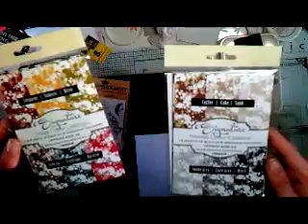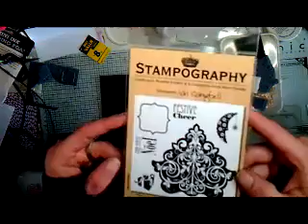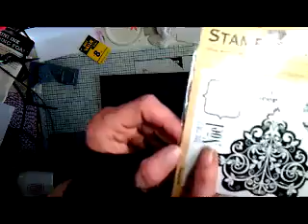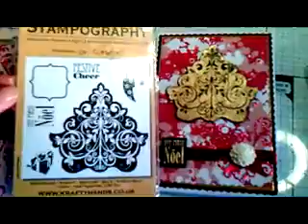Signature backgrounds Kraftyhands